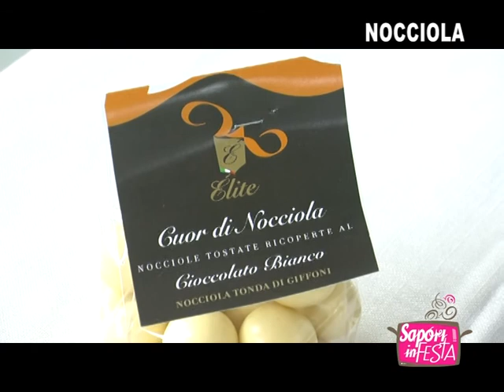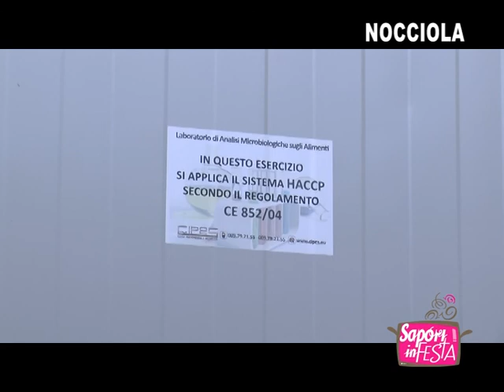Nocciola - Giannattasio Nocciole (parte seconda)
Programma Tv SAPORI IN FESTA di Chiara D'Amico dedicato alla Tonda di Giffoni con gli esperti della Giannattasio Nocciole. Info e puntate su